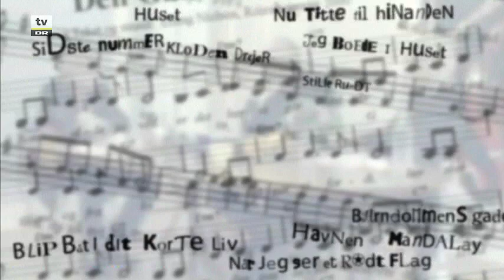Larsen, Rifbjerg og Den Danske Sang - I dit korte liv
Fra udsendelsen "Larsen, Rifbjerg og Den Danske Sang". Her er "I dit korte liv" i fokus, oprindeligt skrevet af Poul Henningsen, og melodi lagt til af Kai Normann Andersen